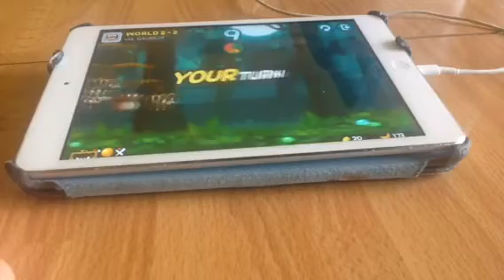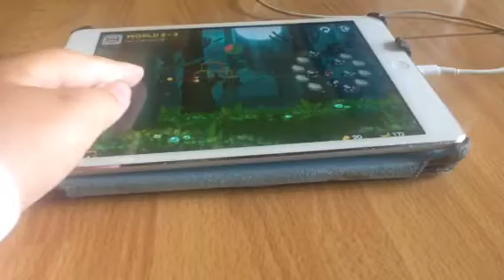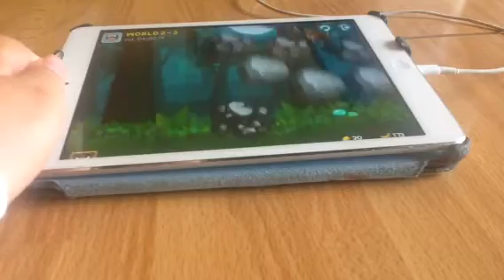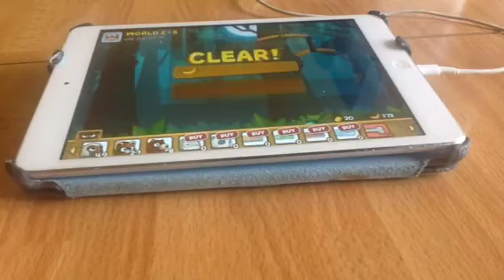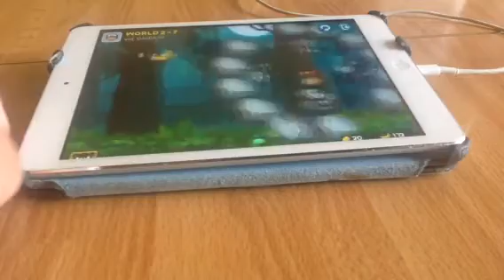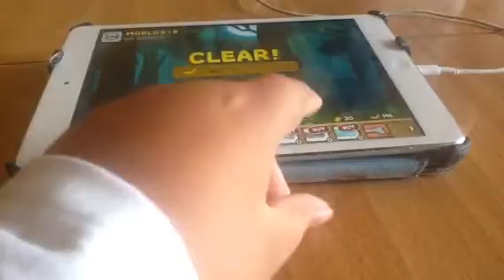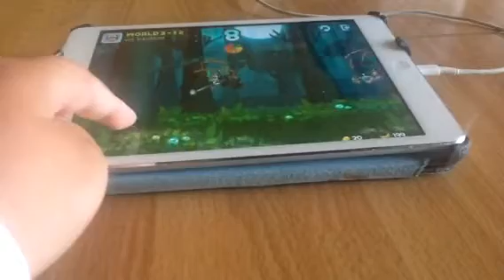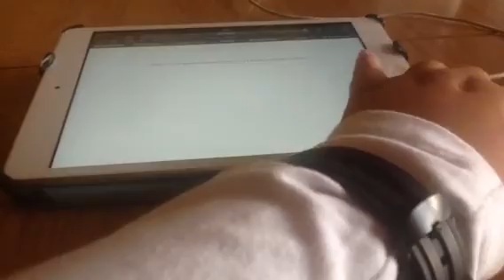Swing shot:giornata pro😮😏